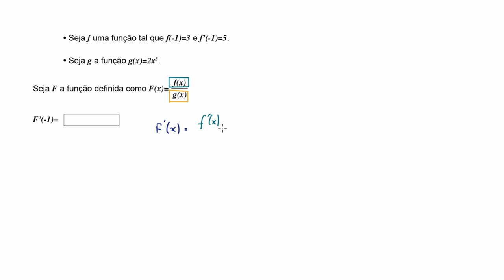Regra da derivada do quociente: exemplo - Khan Academy em português (11.º ano)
Vídeo original: Quotient rule example